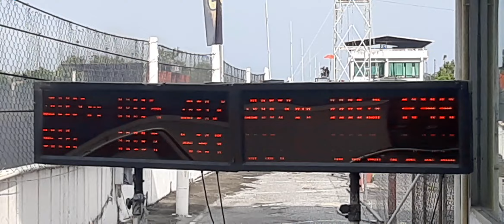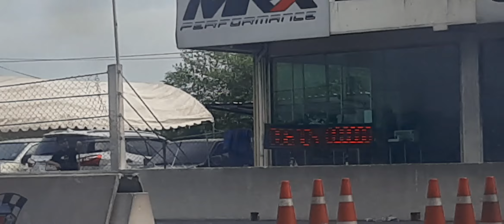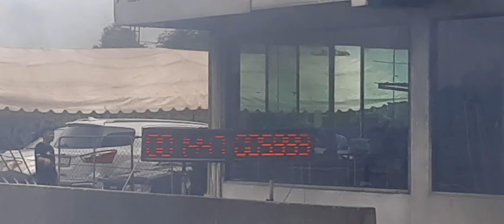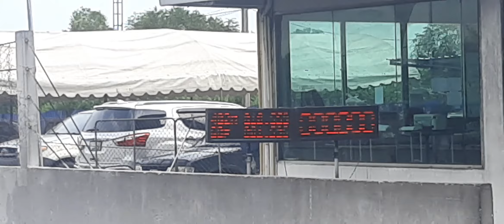ที่สุดของรถบ้านยางบาง 2500cc 1500kg ควอลิฟาย รัน 1 ที่ สนามแข่งรถคลองห้า 07/10/2566